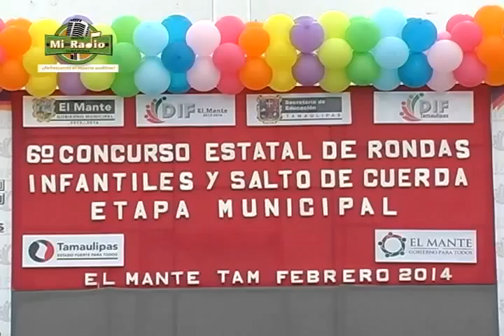MI RADIO 21 FEBRERO